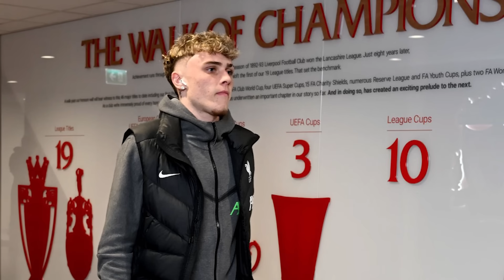NUEVA VENTA en el BARÇA | LA LESIÓN de BELLINGHAM | LA DESPEDIDA de GÜNDOGAN